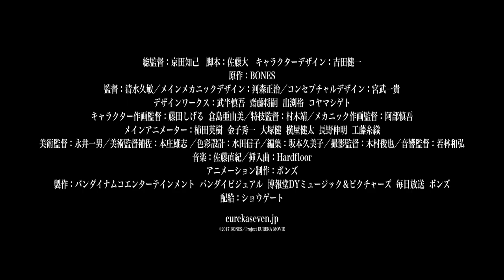Eureka Seven: Hi-Evolution - Official Trailer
We're thrilled to announce that Eureka Seven: Hi-Evolution is coming to cinemas in Australia & New Zealand!

The three-part film series is set before Eureka and Renton joined the Gekkostate and will tell of the "First Summer of Love" incident. Was their encounter just a coincidence? Or was it fate? Where will their journey end?